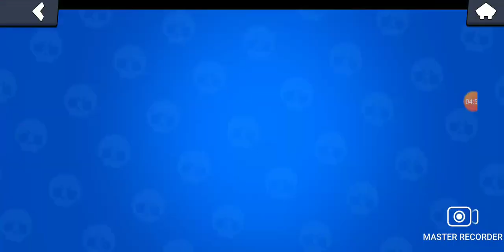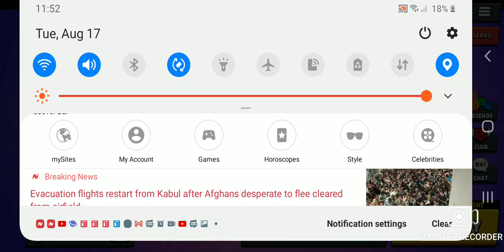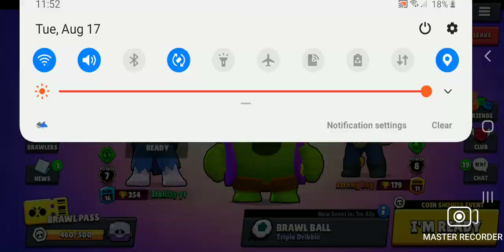getting spike to rank 15 part 2